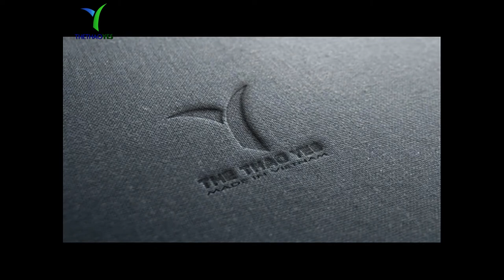cơ sở may áo thun big size nam - Thethaoyes.com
cơ sở may áo thun big size nam

Áo thun size lớn là gì?

Cuộc sống phát triển, cuộc sống của con người được cải thiện rất nhiều. Thực phẩm béo, các mặt hàng thức ăn nhanh trên thị trường xuất hiện ngày càng nhiều. Điều này khiến nhiều người thừa cân, dẫn đến béo phì. Đó là lý do tại sao chúng tôi đã tạo ra một chiếc áo thun nam cỡ lớn. Đảm bảo rằng nhu cầu của mọi người có thể đáp ứng nhu cầu của chính họ.

Chọn một phong cách phù hợp với cơ thể quá khổ của bạn

Áo thun nam size lớn cũng có nhiều kiểu dáng như cổ trái tim, cổ gãy, cổ tròn, tay ngắn, tay lửng, tay dài, ... nên nhiều người không biết loại áo nào phù hợp với thiết kế của mình.

Ngoại trừ bạn sở hữu một cơ thể hoàn hảo, không có lời chỉ trích. Bởi vì không phải ai cũng thường ăn mặc đẹp với tất cả các thiết kế áo phông. Để mua áo phù hợp với bạn, bạn cần lưu ý:

 Đối với áo thun nam cổ rộng size trái tim:

Những anh chàng có thân hình tròn rất phù hợp với kiểu áo này. Cổ của trái tim sẽ giúp phơi bày sự đầy đặn của cổ. Đối với những người quá gầy, xương cổ nhô ra sẽ không đẹp.

Đối với áo thun cổ tròn:

Chiếc cổ tròn sẽ phù hợp với những chàng trai mảnh khảnh, với chiếc cổ dài hơn một chút. Chiếc vòng cổ khi mặc lên rất sang trọng, thanh lịch và vô cùng quyến rũ. Đối với cơ thể quá khổ, bạn cũng có thể áp dụng các mẫu này cho trang phục hàng ngày của bạn.

+ Tiếp nhận khiếu nại : 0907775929 ( Mr . Minh )
+ Bảo hành sản phẩm : 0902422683 ( Mr . San )